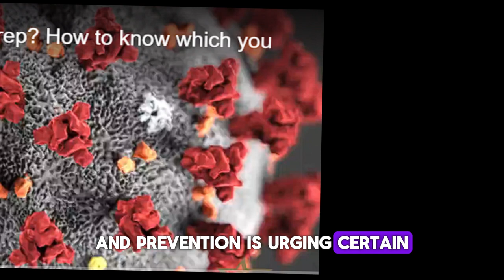CDC updates COVID-19 vaccine recommendations for older adults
(NEXSTAR) — The Centers for Disease Control and Prevention is urging certain people to get additional doses of the COVID-19 vaccine for stronger protection against the virus.

In its latest guidance, released Wednesday, the CDC recommends that adults aged 65 and older, as well as individuals with weakened immune systems, receive a second dose of the updated vaccine six months after their last shot. People who are immunocompromised may require even more doses, depending on their personal health and doctor’s advice.

CDC Director Dr. Mandy Cohen said the updated recommendation “allows people to make the best decisions possible to keep themselves and their loved ones safe from COVID-19.”

Is this year’s COVID booster a good match for new variants?
This update comes as health experts continue to monitor respiratory illnesses like COVID-19, the flu, and RSV. As of mid-October, the CDC said COVID-19 hospitalizations and emergency room visits were declining overall, and respiratory virus activity remained low nationally.

Although there is uncertainty about how much COVID-19 will spread during the colder months, the CDC is hopeful that hospitalizations and severe cases will remain similar to, or lower than, those in 2023. It believes vaccinations will play a key role in keeping numbers manageable.

The CDC also noted that getting the updated vaccine can help protect against newer variants and reduce the risk of Long COVID, which causes ongoing symptoms after the initial infection.

While the latest vaccines aren’t a perfect match for the newest variants, experts say they still provide strong protection. Dr. Dean Blumberg, chief of pediatric infectious diseases at UC Davis Health, previously explained that the 2024 vaccines are about 80% matched to current variants and should be much more effective than previous versions.